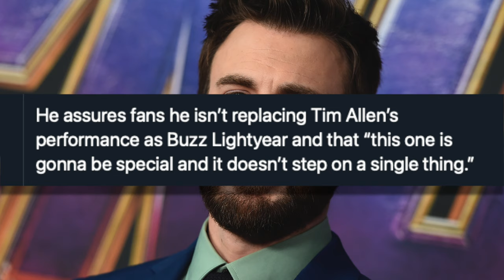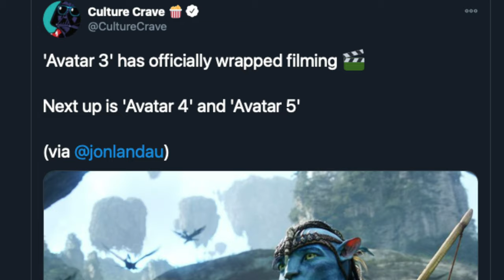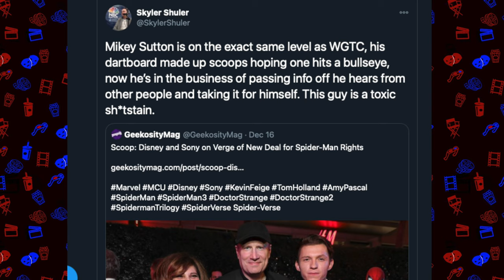Spider-Man 3 Update, Lightyear Movie, Wrong Turn Trailer & MORE!!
Spiderman 3 (2021) Update reports claim that Marvel Studios & Sony have reached a new deal to extend Spider-man Tom Holland into the mcu after Spider man 3. No word on spiderman 3 trailer or spider man 3 title. Buzz light year movie update from Chris Evans the voice of Buzz in Pixars Light year movie. Wrong turn trailer breakdown along with my trailer reaction to the horror movie reboot of Wrong Turn The Foundation.  also Avatar 3 wraps without avatar 2 released.

SOCIAL MEDIA